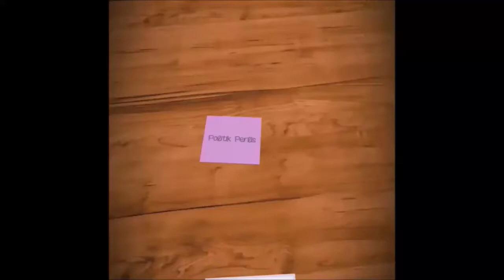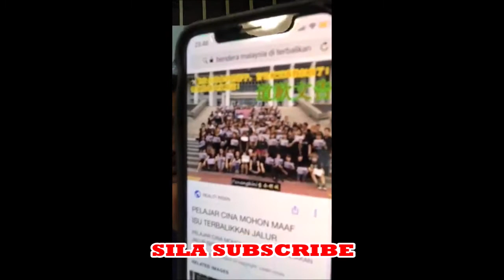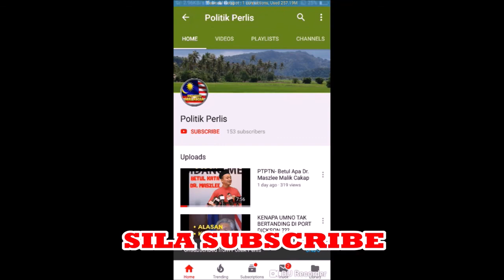Apa Dah Jadi Dengan Orang Melayu !!!